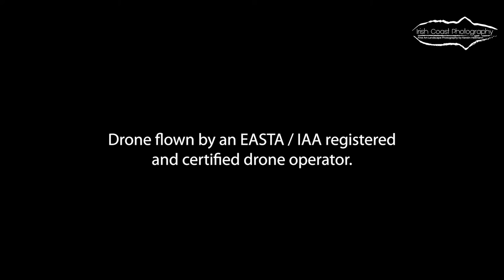Sunset Waves in the West of Ireland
I recently upgraded my drone to the new DJI Air 2S and had its maiden flight over Devlin's beautiful coastline yesterday evening.